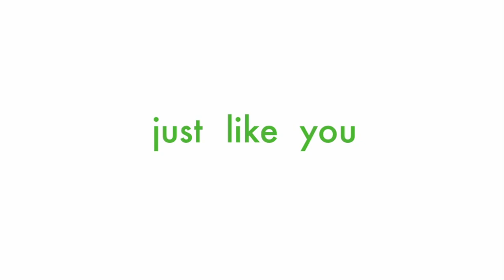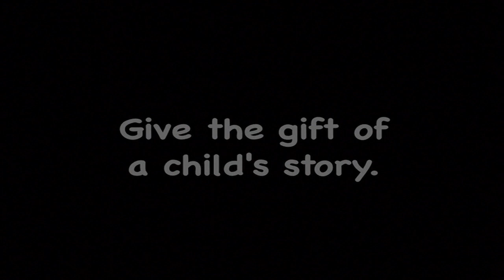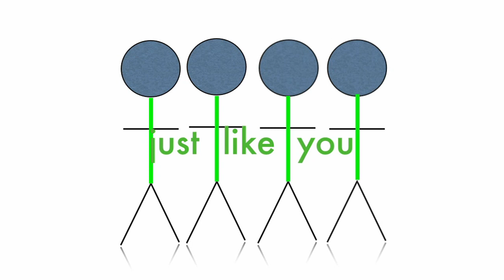Just Like You Films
Kids are curious.  They have questions.  And, a classmate with a burn scar or a kid with no hair definitely raises questions.  When these questions are left unanswered, it can lead to fear of the unknown - that may cause kids to lash out or ostracize their classmates.
      Just Like You is a 501(c)(3) nonprofit entity that exists to answers kids' questions.  JLY films EDUCATE kids about the unknown while working to ILLUMINATE human ties they have to each other allowing them to look past labels and ACCEPT people for who they are.
      In April 2007, Just Like You premiered, "Just Like You - Burns as Told by Three Children", a 7 minute film showcasing 3 kids' stories of life as a burn survivor. The film received an international Freddie award, one of 5 finalists with HBO and NBC Studios.  The burn film has been distributed to 27 states, Canada, Europe, South Africa and Japan.
      The second film, "Just Like You - I Care for a Child Burn Survivor", tells the parents' stories of adjusting to life caring for a burn survivor. This film will be featured in a general session at the 2010 World Burn Congress.
      We are excited to be in production on "Just Like You - Cancer as Told by Three Children".  And, our future is bright with plans for films to educate kids about diabetes, autism, asthma, and other issues where we can send the message that some kids have differences but they are still just kids - just like you.